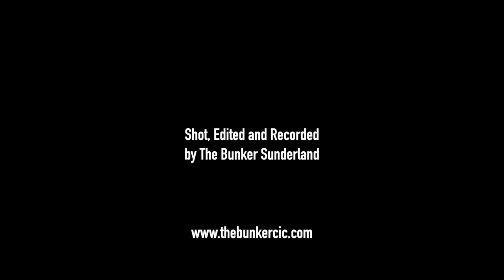Darren Wilde Mitchell - Live at The Bunker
Part of our weekly gigs at The Bunker in Sunderland. Our venue brings you the best upcoming and established bands/artists from the North East and beyond. Darren Wilde Mitchell played with Black Corner Band, Ava Dangerous and Jamie Dangerous on 12/08/23 as part of our Laid Back & Live.